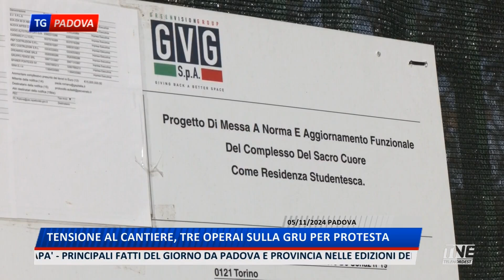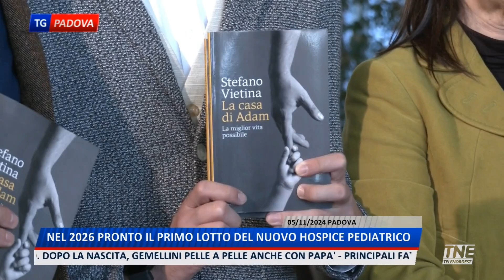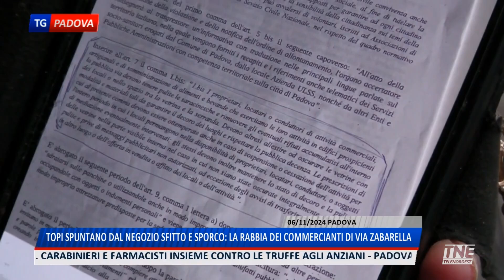TNE PADOVA TG | 06/11/2024